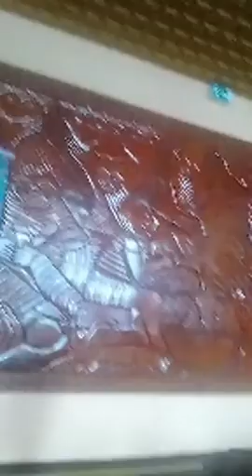La Veuve Joyeuse vous passe le salam depuis l'hôtel Mont febe !!